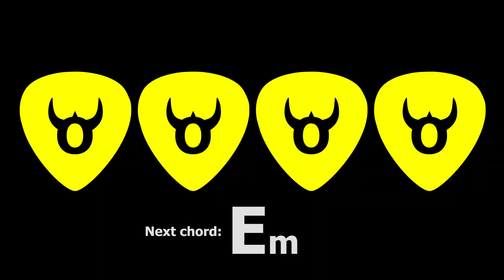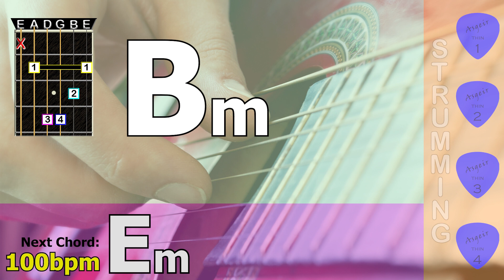5 minute guitar chord transition practice Em - Bm - 100bpm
Guitar chord transition practice, 5 minute session, Em - Bm - 100bpm